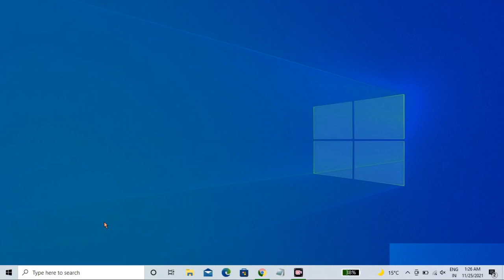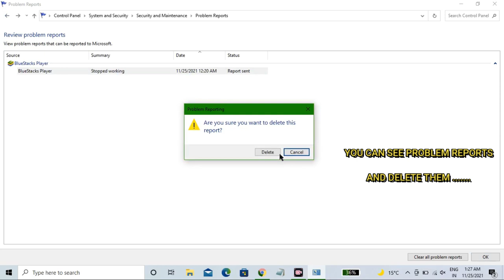HOW TO CHECK PROBLEMS YOUR LAPTOP OR PC AND DELETE THEM| HOW TO CHECK PC OR LAPTOP PROBLEMS HISTORY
Topic cover
how to remove virus from Windows 10
how to delete virus from Windows 10
how to remove virus from PC
how to remove virus from my laptop
how to remove malware from PC
how to remove virus from computer
how to get rid of computer virus
how to remove dangerous programs in Windows
how to remove unwanted virus from Windows
how to remove virus from Windows 7
how to delete virus from Windows 7
Windows 10 se virus kaise remove Karen
Windows 10 virus removal process
how to improve computer performance
In this video i will show you how to remove all viruses from laptop or computer in just 5 minutes in Hindi. This will be really helpful tutorial to remove any virus from laptop without using any antivirus in Hindi. With this setting you can boost your windows 10 speed very fast. Dear friends you can fast your computer and laptop as well as your windows 7 with these settings. how to You all can fast laptop speed windows 10 in Hindi.
Process to do fast Laptop and Computer as well as Windows.

If you learn new tips and tricks in computer or laptop this video tutorial very important for all computer users.

1) There's a feature in computers which allows you to use split screen just like your smartphones isn't it amazing!!
2) Also do you know that there is a feature in google chrome known as incognito mode which keeps yours history safe amazing right?...
3) Also windows has a feature that lets you use multiple desktops at the same time. Which is very helpful for gamers and editors.
4) And we all have heard about facebook founder Mark zuckerberg and the ex president of America Donald trump both of their accounts were hacked recently.Wanna know a way to avoid getting hacked  then watch this video till end,team getsetfly has got it all covered.

So without wasting more time let's start with our today's fact video.

Well, to know more about these and MANY MORE unkn…
 20 Most Amazing and useful Shortcut Keys and tips & tricks for computers and laptops
are useful for computer user, officer worker, computer teacher and for computer geek. You can use these words for microsoft word, excel, powerpoint presentations, gamming and also for use pc browser Like chrome, fire fox etc all information in the video is in hindi and urdu language.

The computer and laptop does not have access to any computer that has the ability to work in this company, it is a computer that has been used by a computer teacher, and has been using the computer to access the computer keyboard. I want to learn how to do any other work in the video but I have a video that you have 20 useful shortcut keys to get a job done for a computer, to get a computer and go to a computer program. This means that we can log in to the keys in our daily computer program.
7 Computer Tips are :
1) Slide Shut Down : %windir%\System32\SlideToShutDown.exe
2) shutdown timer button
3) God Mode : GodMode.{ED7BA470-8E54-465E-825C-99712043E01C}
4) software shortcuts - open file location
5) command prompt se password change - lusrmgr  ( only in windows 7 )
6) Set startup program
7) Use Pendrive as ram